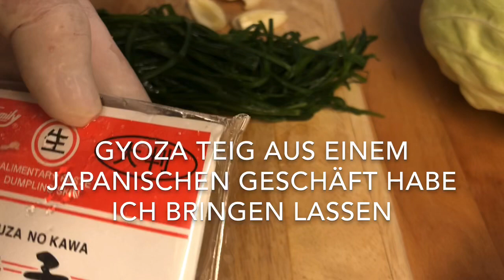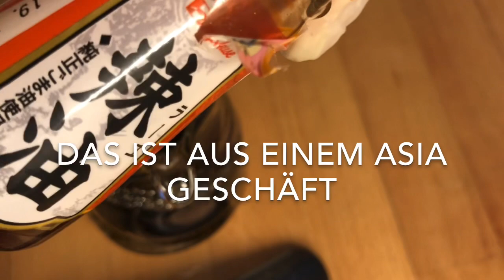【自家製ひき肉】餃子とタレの作り方/ GYOZA & TARE 自宅で挽いた肉で餃子。そして自家製タレの作り方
ドイツのお肉屋さんでは豚のひき肉を売っていないので、餃子を作る直前に自分で作ってしまいます。
Ich mache dieses Mal GYOZA und TARE. GYOZA sieht Schwäbisch Maultaschen ähnlich.

【自家製ひき肉】餃子とタレの作り方/ GYOZA & TARE

【材料 / Zutaten 】
餃子の皮 / Teigblätter
ごま油 少々 / Sesamöl
豚のひき肉 / Schweine Hackfleisch
キャベツ / Weißkohl ( Urkohl )
大蒜 / Knoblauch
生姜 / Ingwer

たれ ( TARE )
味醤油 ( AJI-SHOYU )1 : みりん( MIRIN )１: 酢( Essig)１
ごま油又はラー油 ( Seesam Öl oder Chili Öl )

Omaちゃんキッチン
【関連動画リンク : Andre Videos】